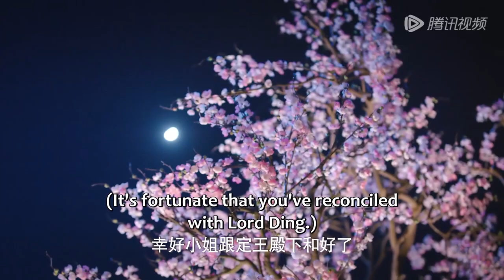灰姑娘终于完成心愿，王爷温柔陪伴安排好一切，得知他被欺负灰姑娘怒了！🍂【灼灼风流 The Legend of Zhuohua】景甜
⭐ 剧名Drama Name：《灼灼风流 The Legend of Zhuohua》

☞主演：景甜、冯绍峰、王丽坤、周翊然、徐海乔、叶盛佳、杨志雯